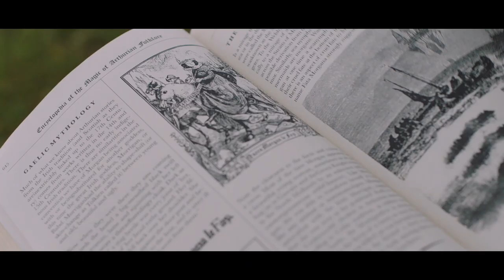SUMMERLAND Trailer (2020) Gemma Arterton Movie